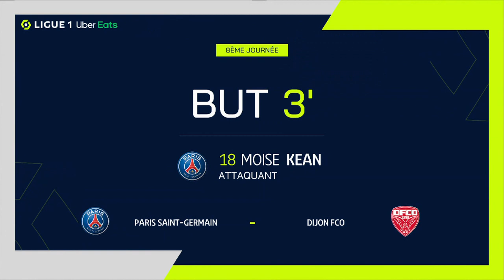Goal Bioty Moise KEAN (3' - PARIS SAINT-GERMAIN) PARIS SAINT-GERMAIN - DIJON FCO (4-0) 20/21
"PARIS SAINT-GERMAIN - DIJON FCO (4-0) Bioty Moise KEAN (3')  goal. PARIS SAINT-GERMAIN vs DIJON FCO Goals in video

Ligue 1 Uber Eats - Season 2020/2021 - Week 8 PARC DES PRINCES - Saturday 24 October 2020